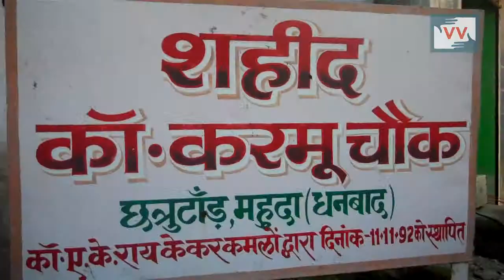People Celebrating Martyrdom day of labor leader Sadhan Gupta